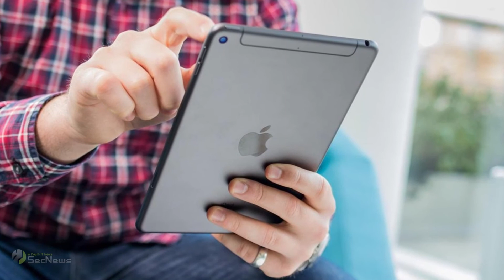Gurman: Νέο high-end 'M1X' Mac Mini έρχεται σύντομα!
Η Apple επανασχεδιάζει σχεδόν ολόκληρη τη σειρά προϊόντων της αναβαθμίζοντάς τα με τα δικά της chip. Η εταιρεία αναμένεται να διοργανώσει πολλά events τον Σεπτέμβριο, στα οποία θα ανακοινώσει τα νέα της προϊόντα. Τώρα, μια νέα αναφορά από τον Mark Gurman του Bloomberg υποστηρίζει ότι η Apple αναμένεται να ανακοινώσει και να κυκλοφορήσει μέσα στους "επόμενους μήνες" και ένα αναβαθμισμένο και επανασχεδιασμένο high-end Mac mini με τον ταχύτερο επεξεργαστή "M1X" της εταιρείας.

Στο πιο πρόσφατο newsletter, ο Gurman γράφει ότι το νέο high-end Mac mini θα διαθέτει ένα νέο σχεδιασμό με πρόσθετες θύρες, ενώ αναμένεται να αντικαταστήσει το τρέχον Intel Mac mini τους επόμενους μήνες. Αν ο ισχυρισμός αυτός είναι αληθής, τότε το νέο Mac mini ενδέχεται να κυκλοφορήσει μαζί με τα επανασχεδιασμένα MacBook Pro 14 και 16 ιντσών αυτό το φθινόπωρο.

O Gurman αναφέρει ότι το Mac mini χρησιμοποιείται γενικά για πιο basic tasks, όπως το video streaming, αλλά πολλοί το χρησιμοποιούν και για software development, server ή για επεξεργασία βίντεο. Γι’ αυτό το λόγο, η Apple είχε τροφοδοτήσει το Mac mini με το M1 chip της αλλά είχε κρατήσει και το μοντέλο της Intel. Τώρα, ο Gurman λέει ότι η Apple θα φέρει ένα αναβαθμισμένο Mac mini με τον επεξεργαστή M1X, που θα προσφέρει πολλές δυνατότητες και θα αντικαταστήσει το μοντέλο με Intel επεξεργαστή.